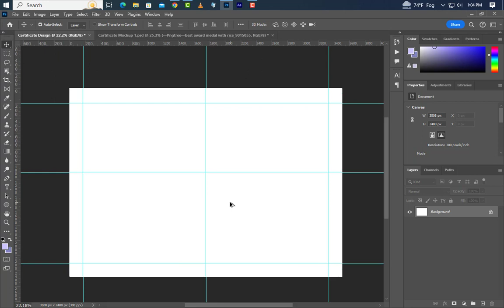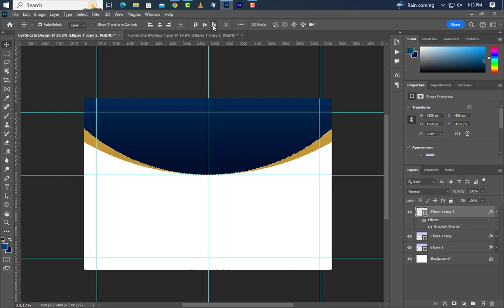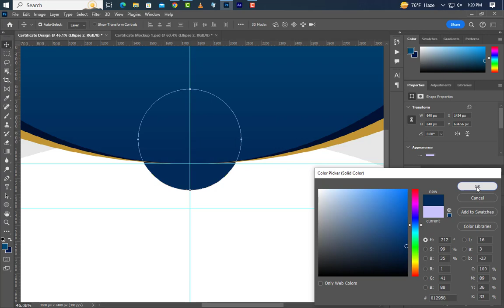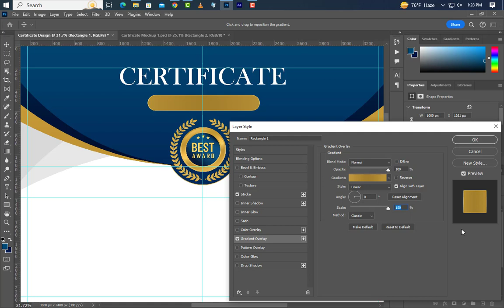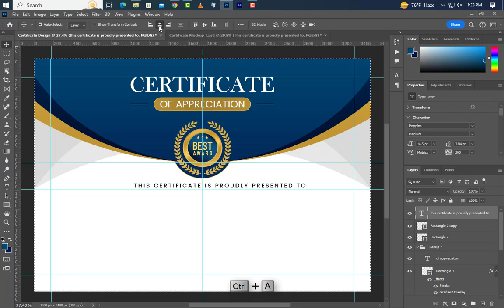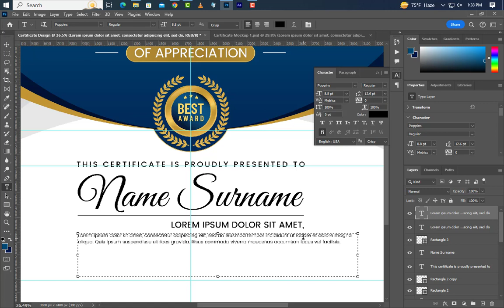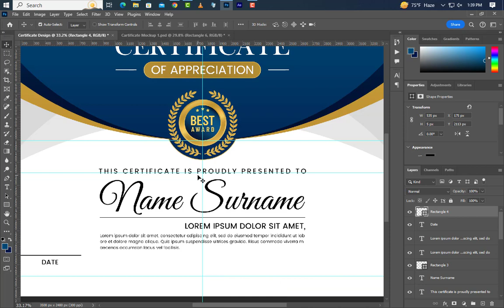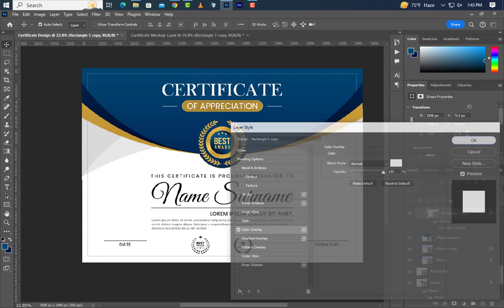How to Make an Elegant Blue and Gold Diploma Certificate Design in Adobe Photoshop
📜🎨 Achieve Elegance: Design an Exquisite Blue and Gold Diploma Certificate in Adobe Photoshop! 🌟✨

Unlock the art of sophistication with our latest tutorial, "How to Make an Elegant Blue and Gold Diploma Certificate Design in Adobe Photoshop," expertly crafted by GraphicsFamily's seasoned designers. Whether you're creating certificates for academic achievements, professional recognition, or special occasions, this tutorial is your gateway to mastering Adobe Photoshop.

🖌️ What You'll Learn:

Setting the Stage: Create the perfect canvas in Adobe Photoshop.
Elegant Color Palette: Explore the harmony of blue and gold for a timeless aesthetic.
Text and Typography: Master the art of elegant fonts and text placement.
Ornate Design Elements: Add a touch of sophistication with gold accents and intricate details.
Photoshop Pro Tips: Discover advanced techniques to enhance your design skills.
🚀 Why GraphicsFamily?
At GraphicsFamily, we're committed to helping you elevate your design skills. This tutorial is a testament to our dedication to providing high-quality resources that empower designers of all levels.

Beginners eager to delve into Adobe Photoshop.
Intermediate designers looking to refine their certificate design skills.
Anyone striving for elegance in their diploma certificates.
🎬 Ready to Create Elegance? Click Play and Start Designing with GraphicsFamily!